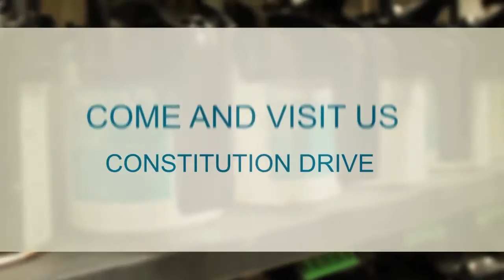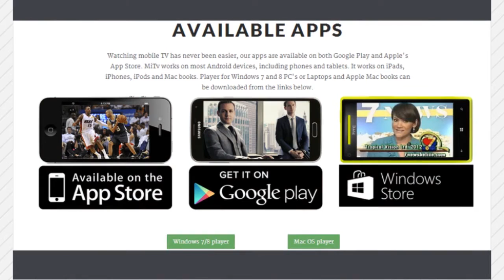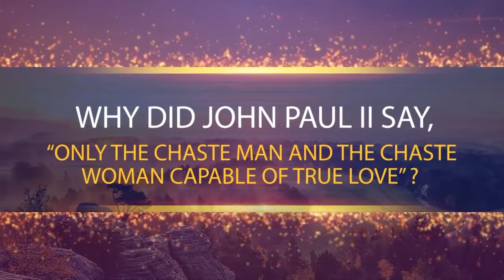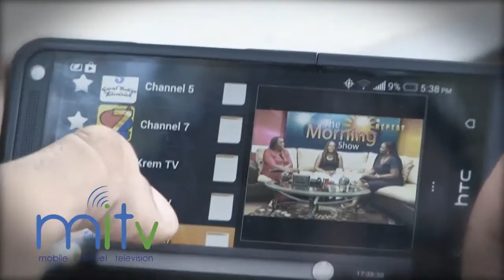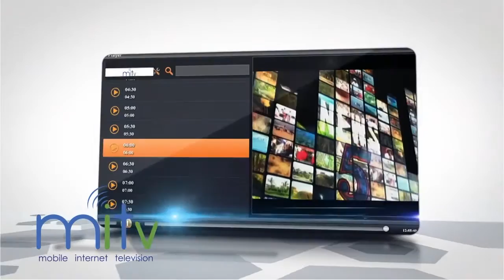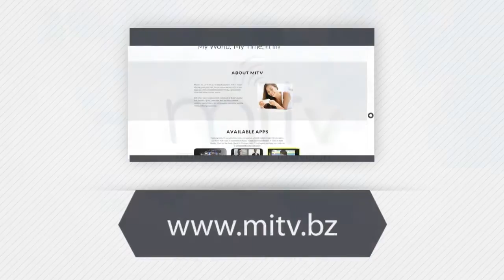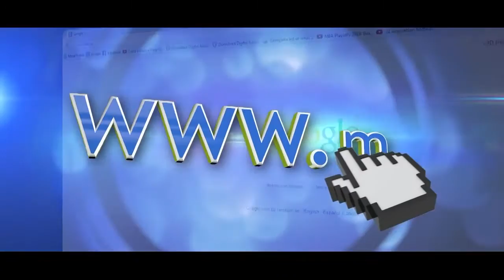Police Chekpoint October 25